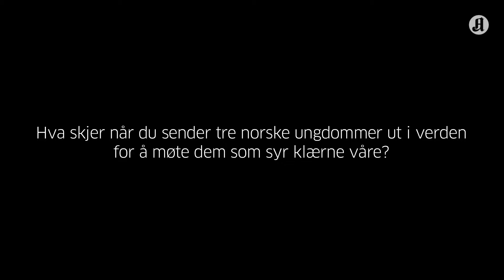Sweatshop - Deadly Fashion (Trailer)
Director and editor: Joakim Kleven
Camera: Stig Inderbø
Producer: Pål Karlsen
Subject advisors: Carin Leffler & Anne Kari Garberg
With: Ludvig Hambro, Anniken Jørgensen & Frida Ottesen
Local coordinator: Oudom Tat
Produced by Hacienda Film
Based on an idea from Framtiden i Våre Hender
Produced with financial support from NORAD
Executive producer Aftenposten TV: Jonas Brenna

"We really wanted to create a series that got the norwegian youth to think about who’s making their clothes. The teenagers in Norway use extreme amount of money on clothes, but no one really knows where they’re made. The fashion and garment industry is an eternal topic of concern, it is something that concerns us all- because we all buy and use clothes all the time! Me and my team wanted to create a series that got people to react, and they did!

A lot of people shared the series, which has resulted in several clothing brands based in Norway to feel the pressure to make a change. Especially one of the largest clothing brands, H&M.
Anniken who is one of the three teenagers in the series, used her blog to speak out about what happened in Cambodia and saying that she wanted to meet H&M. It was certainly not easy, but at last she got a meeting with H&M Norway and told them how her experience was in Cambodia and what she feel H&M should do to make it better. Here in Norway, the garment industry in Asia has been admitted as a topic in the parliament due to «Sweatshop».

The series has now over 8 million views in total and has not only created much debate in Norway, but also in countries like USA, Canada, Spain, Germany, Begium, Mexico, Argentina +++. So it is obvious that there is a huge interest among teenagers (and adults) in both Norway (and the world) about this topic. We do not accept the living conditions of the garment workers, therefore it is the clothing brands who now has the responsibility to make something happen. The people have spoken, they do not accept deadly fashion!"